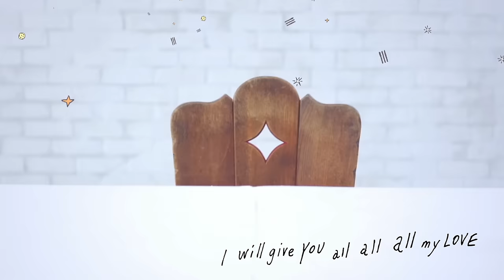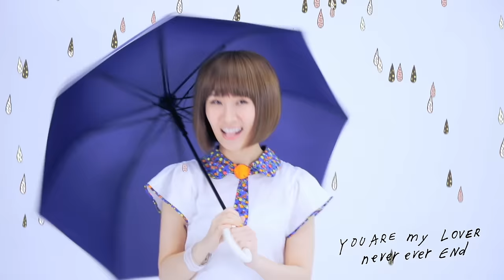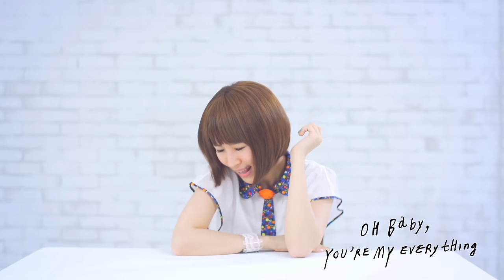鄧福如 AFÜ《Me & U》（偶像劇【大紅帽與小野狼】片尾曲 姚元浩、楊謹華 主演）官方MV (Official Music Video)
鄧福如 2013最新專輯【天空島】Sky Island
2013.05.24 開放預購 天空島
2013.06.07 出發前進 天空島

Me & U 的MV~
by福

預購 相遇推薦：Me & U
大紅帽與小野狼偶像劇片尾曲
曲風維持一貫的「福式微電子」風格，輕快舒服的節奏，充分給人正面、陽光的力量，鼓勵大家無論面對任何事情都應該全力以赴、勇敢追夢。期待某一天，我們在天空島裡相遇，在天空島裡相戀...
2013年三立華人電視劇週五檔第二部作品，由夢田文創、三立電視製作。由姚元浩、楊謹華、黃騰浩、林孟瑾領銜主演。

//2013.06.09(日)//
14:00 台北 華山1914文創園區  阿福＠天空島音樂會
更多活動及詳細內容請依官方公告為主

《Me & U》
作詞：阿福Afu(鄧福如)    作曲：官錠AL 阿福Afu

You're my everything and I need you to know
I just can't waiting for the moment cause I love you so
Oh baby, you're my everything and I need you to know
I will give you all all all my love yeah and you must know

OH BABY 偷偷等待你出現
and all night just wanna see u face
等你等你只有在夢裡實現
想你想你只能在天快亮以前
me and u 流連在愛戀裡面
me and u 白與黑之間

oh baby baby please don't go 帶我到宇宙的盡頭
you are my lover never ever end 讓我們一起到永遠
oh baby baby please don't go oh不想不想讓你走

and all night see u face

迷留在浪漫星空 just me and you
你輕輕的親吻了我 just u and me
我所有的不切實際 baby 全都因為你而存在
超脫瘋狂的愛 就不害怕的去愛

I will give you all all all my love, cause I love you so

Me & U 來電答鈴（代碼：728500）
來電答鈴下載方式：
中華用戶：手機直撥760→按1→輸入代碼
台哥大用戶：手機直撥803→按4→輸入代碼
亞太用戶：手機直撥560→按2→按6選擇快速點歌→輸入代碼
威寶用戶：手機直撥700→按4→輸入代碼

Me & U（代碼：441093）
遠傳用戶：請上900來電答鈴網站或手機直接900查詢下載